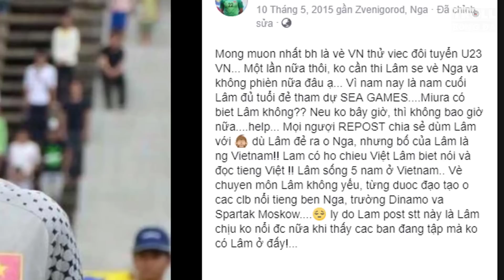Bản tin Troll Bóng Đá số 188: Myanmar cầm hòa Việt Nam nhờ anh trọng tài biên đẹp trai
Tiêu điểm của bản tin lần này là trận đấu Myanmar - Việt Nam tại AFF Cup 2018
Bản tin Troll Bóng Đá - lên sóng tối thứ 3 và thứ 6 hàng tuần, sẽ đem lại cho các bạn những thông tin hot nhất, hấp dẫn nhất ở cả trong và ngoài nước theo góc nhìn hài hước nhất